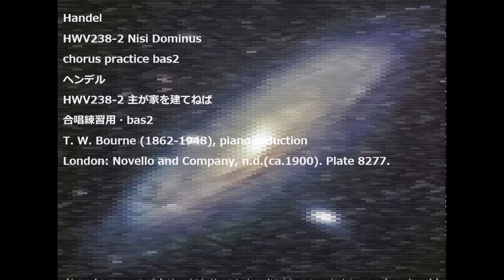Handel HWV238-2 Nisi Dominus chorus practice bas2 ヘンデル HWV238-2 主が家を建てねば 合唱練習用・bas2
Handel
HWV238-2 Nisi Dominus
chorus practice bas2
ヘンデル
HWV238-2 主が家を建てねば
合唱練習用・bas2
T. W. Bourne (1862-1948), piano reduction
London: Novello and Company, n.d.(ca.1900). Plate 8277.